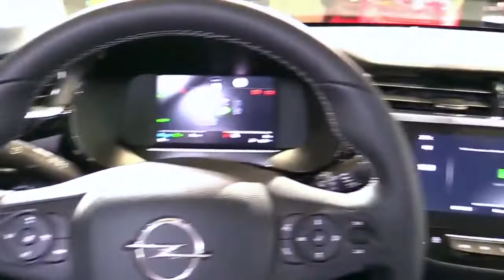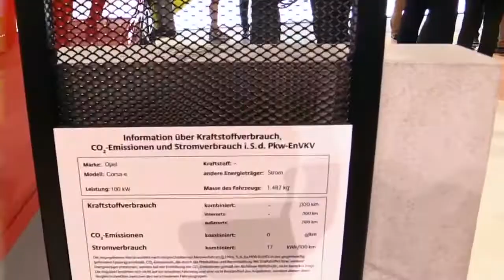2020 Opel Corsa E Electric Edition Design Special First Impression Lookaround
2020 Opel Corsa E Electric Edition Design Special First Impression Lookaround